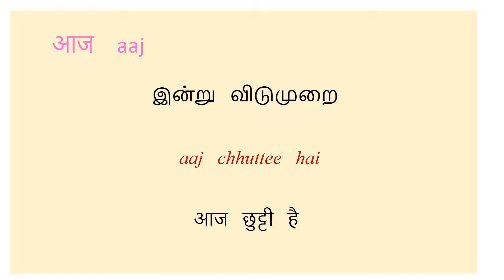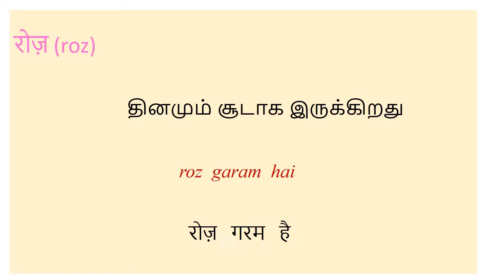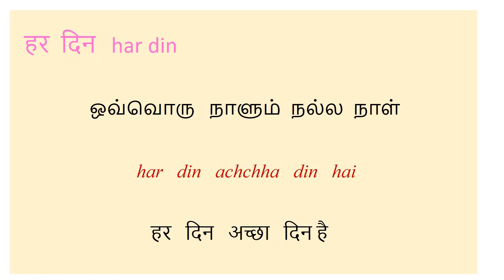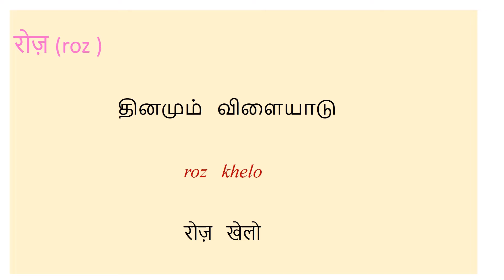spoken Hindi day3 spoken in tamil/from basic/BRPACreation